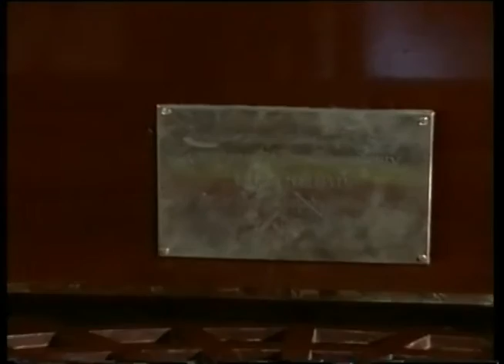"The Star of Leonid Kharitonov" TV program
TV Show - "The Star of Leonid Kharitonov"
Presenter - Milena Fadeeva
The performance took place in the residence and the museum of Fyodr Shalyapin in Moscow.
1996,  29 min.

- Stenka Razin
- The Beggar
- The Song About the Flea"
- Shine, shine, my star!